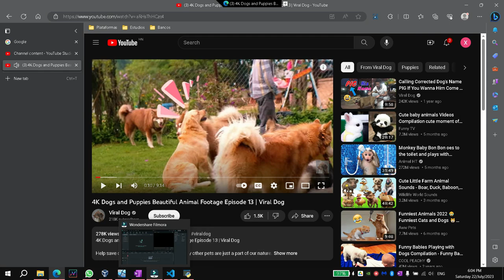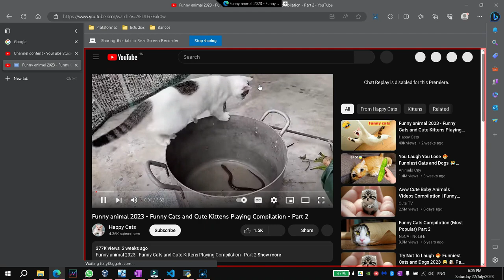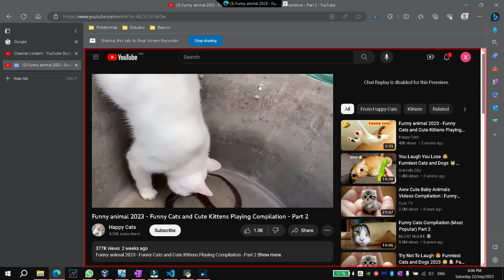Como grabar videos solo con el explorador web de google chrome o microsoft edge